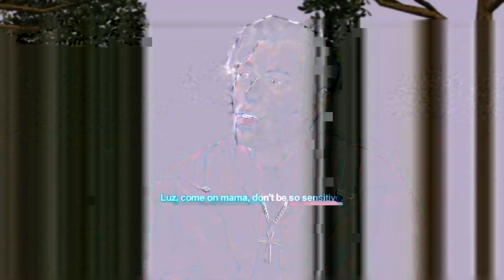Saints Row - Ep.3 Self Harm ?WTF ok wait Drugs